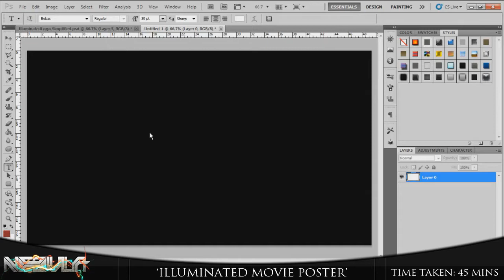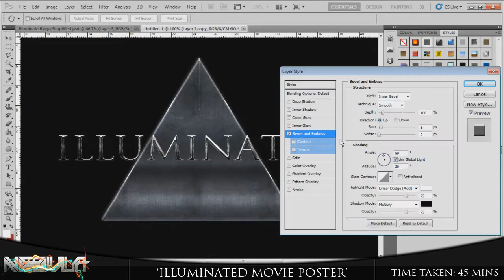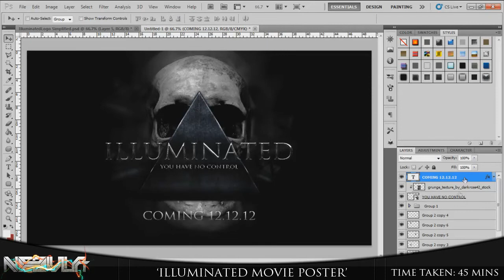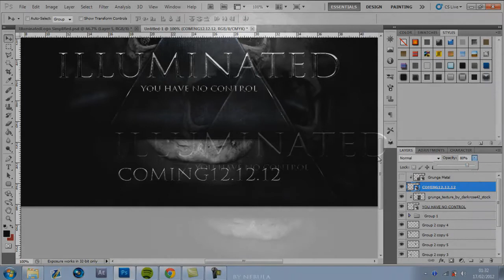'Illuminated' Movie Poster Speed Art // By Nebula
~ Read Me ~

This was made as part of my Media Studies project and was my second version of a poster for the film trailer I created. I left out movie details such as actors names and release date for the final image but will use them as another version. Thanks for reading and watching.

~ Nebula ~